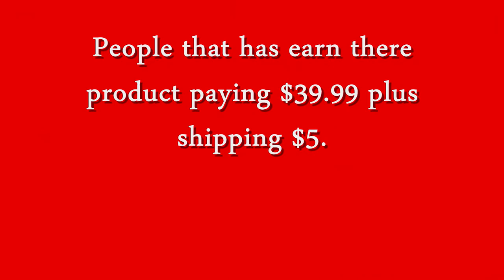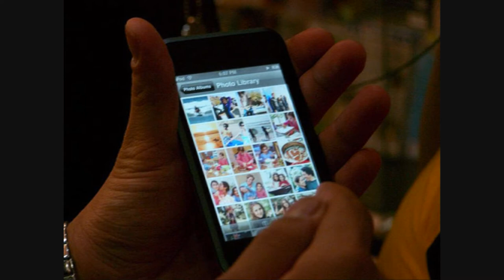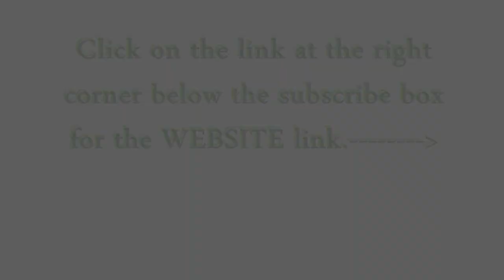CHEAP sidekick 09, macbook pro, Ipod touch, ps3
This is how I got my sidekick 09 only paying a total of $45.99

ipod  touch  3g  apple  2g  8gb  16gb  32gb  64gb  3.1.2  firmware  touchnew  touch3g  3gipod  camera  gb  iPod  Touch  2G  Review  Reviews  1g  reviews  giveaways  Apple  MP3  Player  iTunes  Info  Music  Pros  Cons  16  Gadget  32  iPodTouch  Unboxed  Unboxing vybz kartel